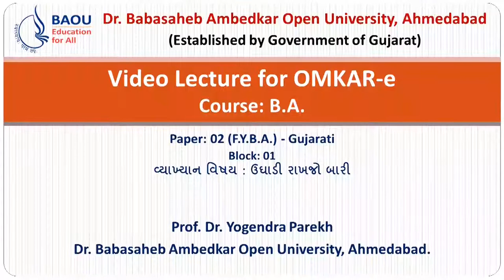B.A PAPER 02 BLOCK 01 GOVINDE MANDI GOTHADI LECTURE 2